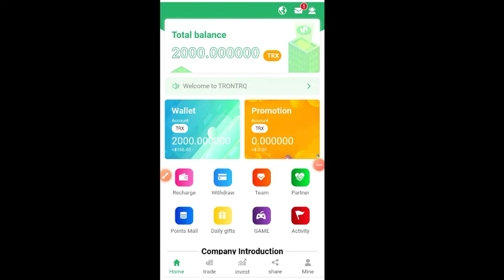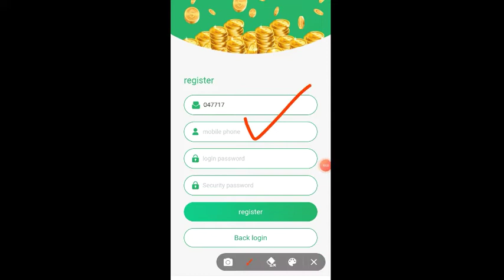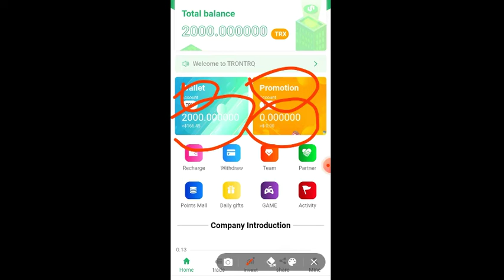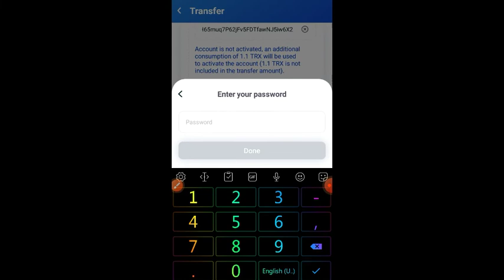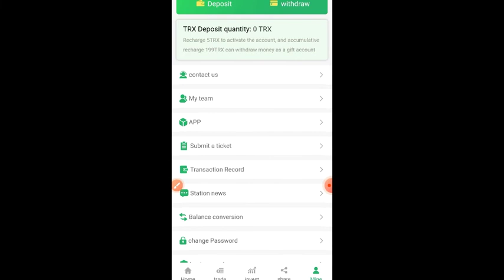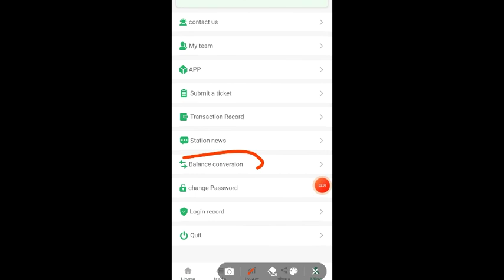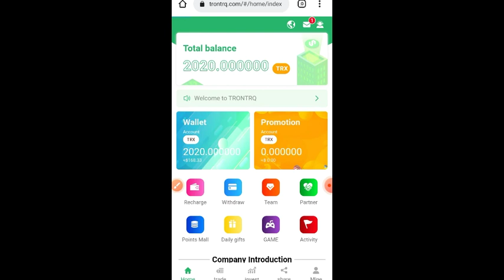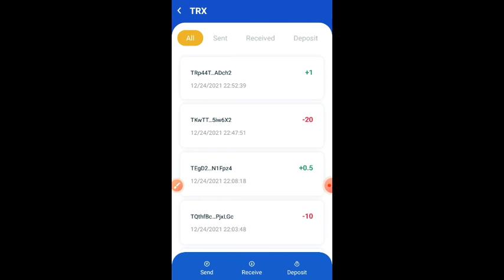baru rilis🤑 website penghasil trx dengan misi yang banyak | situs mining trx tercepat 2022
Telegram customer service:@angelia132

KERJASAMA 🎦⬇
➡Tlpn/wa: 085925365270